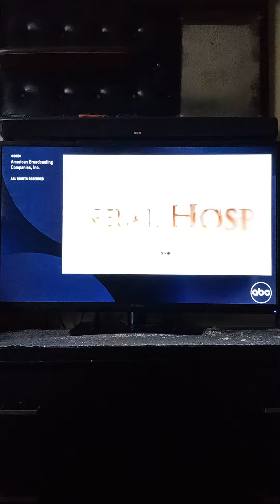General Hospital: Jason and Ana part 2